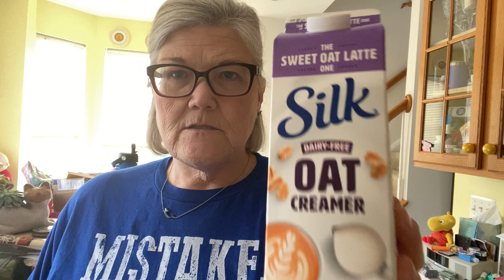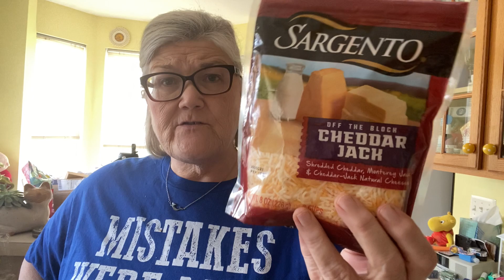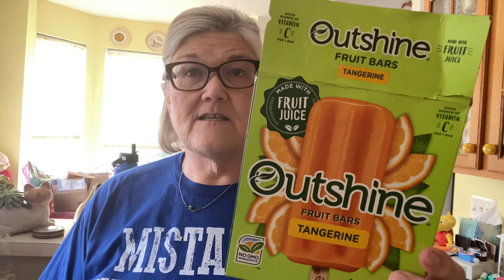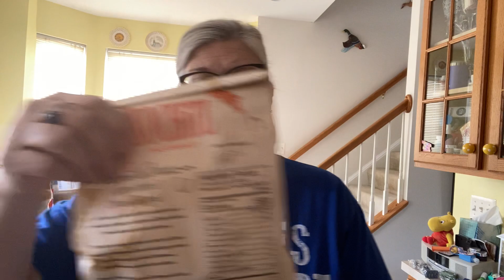GIANT GROCERY STORE HAUL!🛒🧃🤸‍♀️ NEW TO ME ITEMS!!!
Hey Mermaids!

Trying to eat up my freezer so not a big haul but price wise it felt like one!

Trying to eat up stuff not sure why it is so hard…

XOTracy